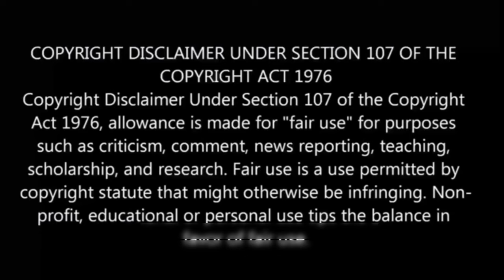❤A girl & her guard dog பகுதி-10 தமிழ் விளக்கம் | Story Explain Tamil | Anime boy india